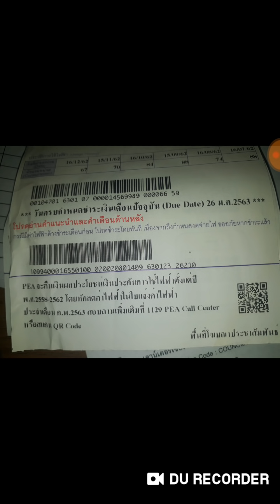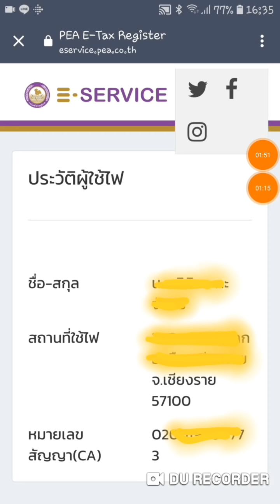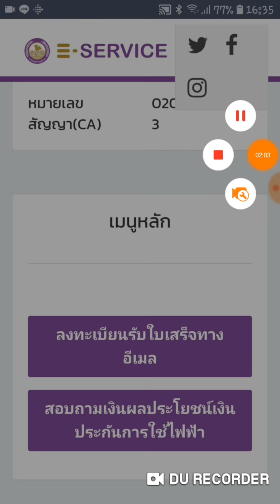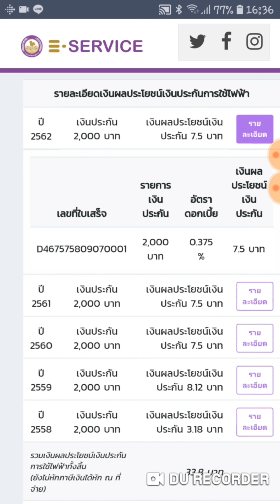รู้หรือยัง! การไฟฟ้าจะคืนเงินใน กพ.63 มาเช็คกันง่ายๆด้วยมือถือ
Peaการไฟฟ้าจะคืนเงินผลประโยชน์เงินประกันการไฟฟ้า ตั้งแต่ปี 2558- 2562 โดยหักลดค่าไฟฟ้าในใบแจ้งค่าไฟฟ้า ประจำเดือน กพ.2563 สอบถามเพิ่มเติมที่ 1129 pea call center หรือสแกนQR Codeง่ายๆผ่านมือถือได้เลย